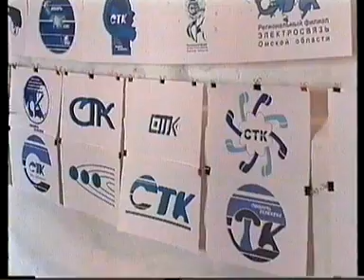Студия Панкова - Конкурс с компанией "Сибирьтелеком"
Конкурс студии  ПанковА совместо с компанией "Сибирьтелеком" -  разработка логотипа.